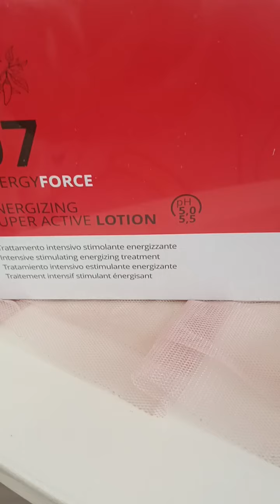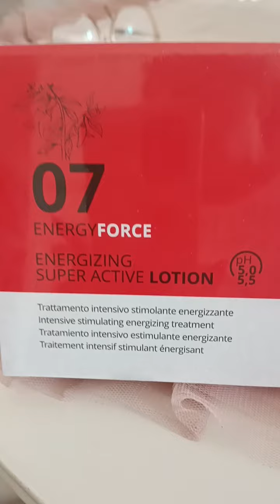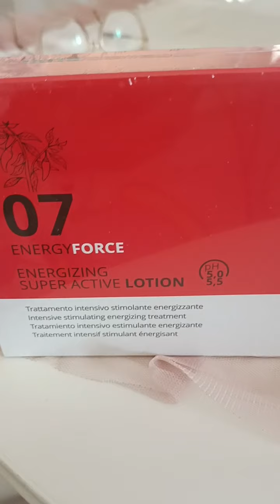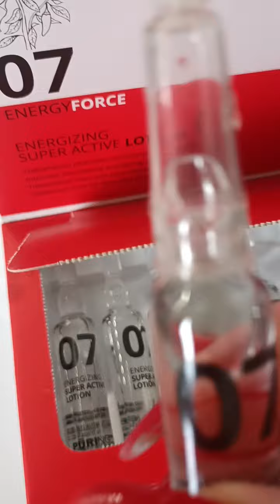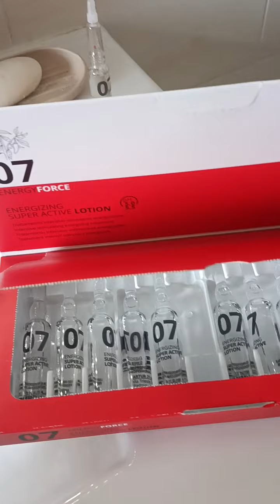vlog...oggi, tra le pulizie, parliamo di haire care,le fiale e come si applicano,e mass. stimolante.